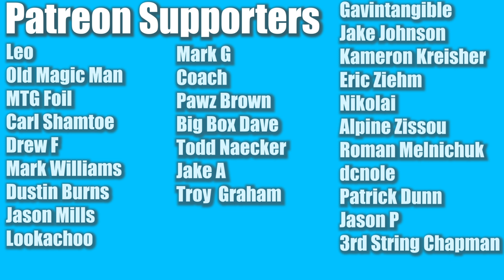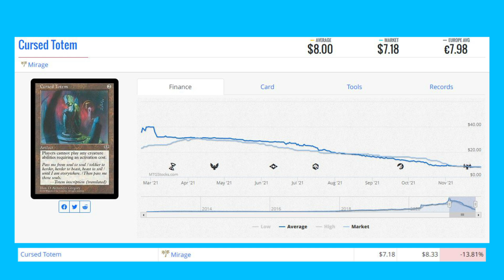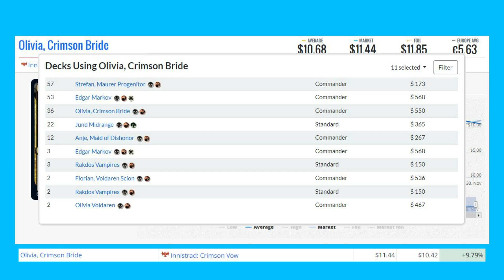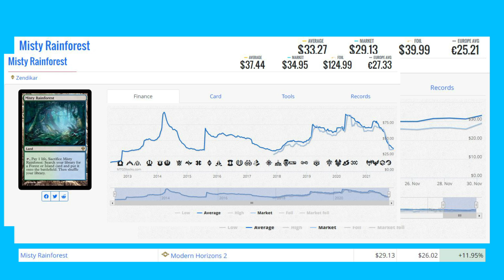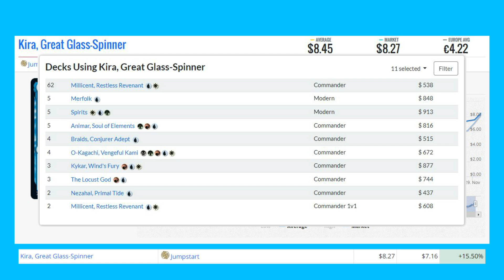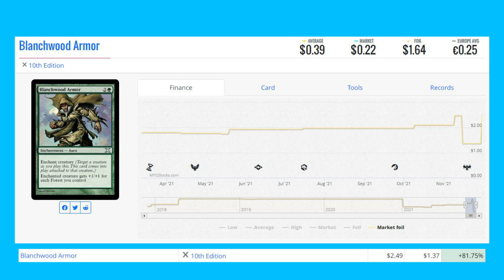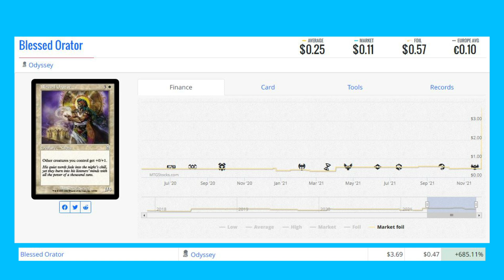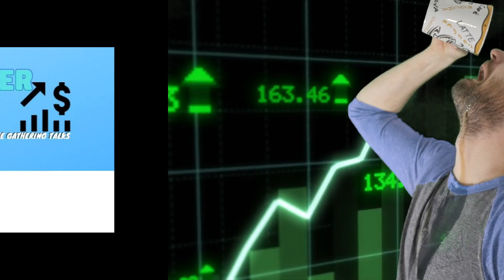MTG Market Movers - November 30th - MH2 Fetches now Rising! Misty Rainforest and Scalding Tarn!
Lots of Fetchlands rising today. Have the MH2 fetches bottomed out?

Matthew Robinson
M4J 0A1